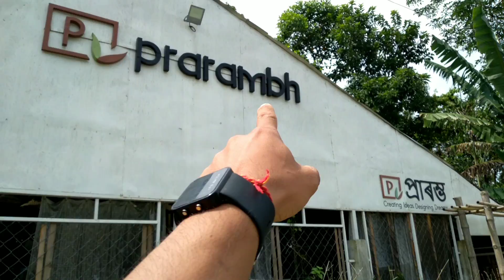অসমীয়া সমাজৰ হেৰাই যাব ধৰা জাতীয় বাহঁ,বেতৰ সামগ্ৰীৰ Showroom ক'ত চাওঁক ||Bamboo Craft , CaneCraft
Pankaj Raidongia
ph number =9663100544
address= sivasagar dist
Nemuguri patiya village